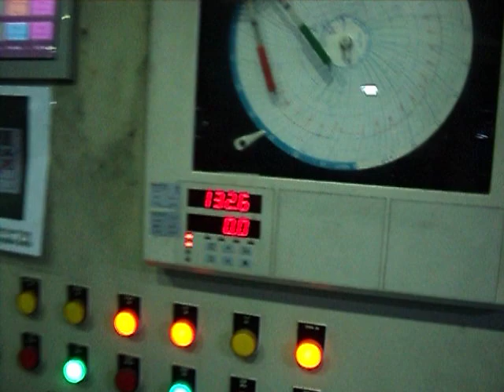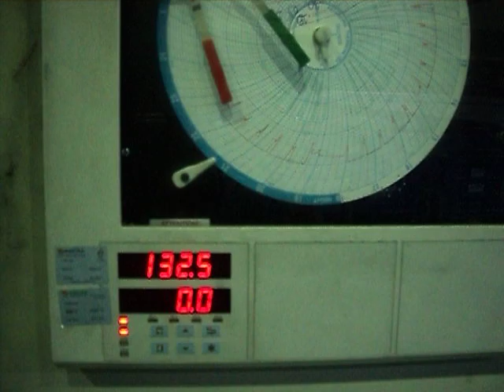Knitting Rubber Hose Production Line Vulcanization For Winding Rubber Hose